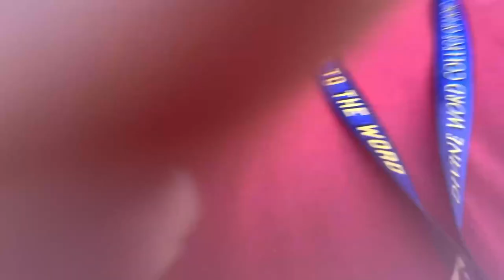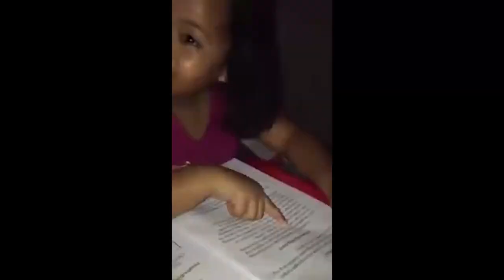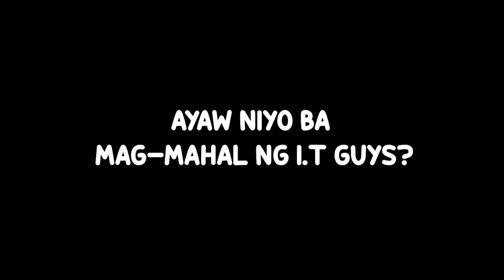Pumunta ang GMA sa Divine (GMA Masterclass!)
Pumunta ang GMA sa Divine Word College of Laoag para sa Masterclass! So ito po giawa namen, Parts po kami para Sayaw! And Unexpected napic is idol! Yeah I hope enjoy it guys!